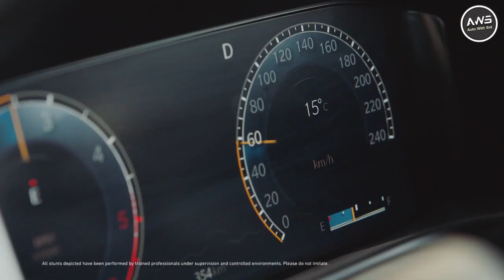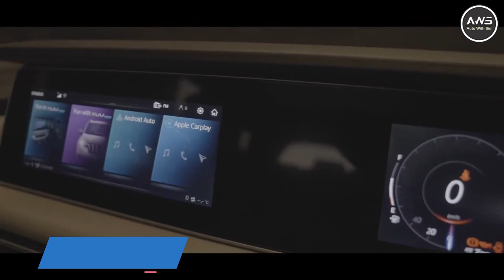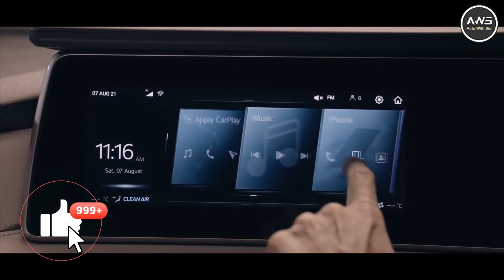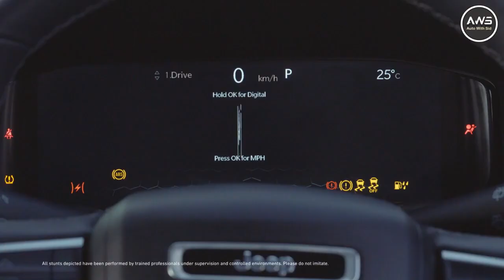लो भाई ये तो आते ही FLOP होगयी | 2021 में लॉन्च हुई ये 10 Cars | Top 10 Cars Launched In 2021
Hi Guys Is video mein hum dekhengne ki 2021 mein kaunsi cars launch huyi hain.